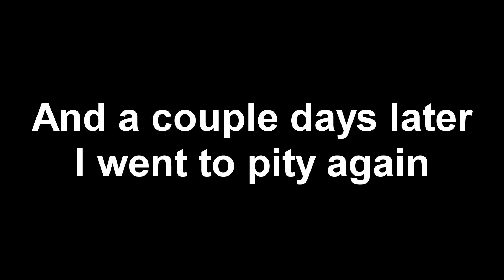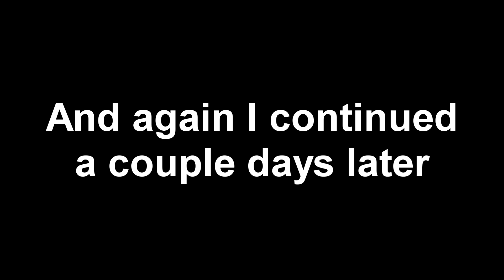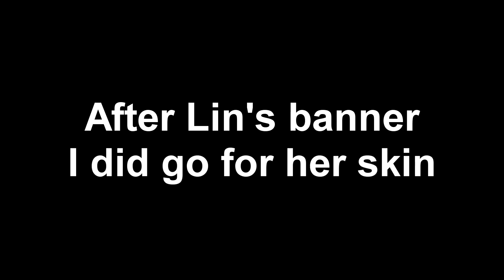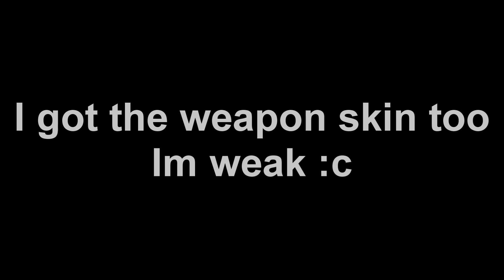My Lin pulls (c6 with 4p!) | Tower of Fantasy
Hello, I am a description :D

▼ Click on "view more"  ▼

Here are my lin pulls all the way from the first banner back in november 2022 to the latest rerun in february, will it be enough for c6 4p?

Like and subs are appreciated a lot! ^^

-All the content of the video is mine except the song.
-Todo lo mostrado en el video es propiedad mia a excepción de la canción.